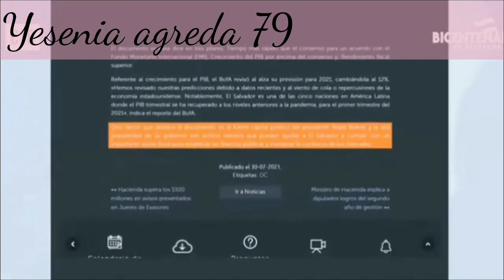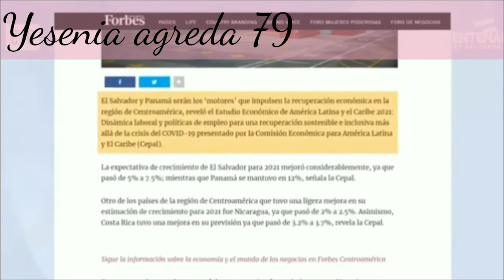EL BANCO DE AMÉRICA CENTRAL DICE QUE EL SALVADOR CRECERÁ EL 12%😱😱💯